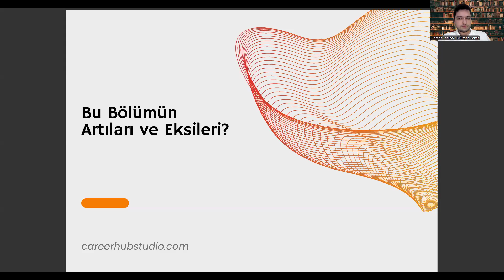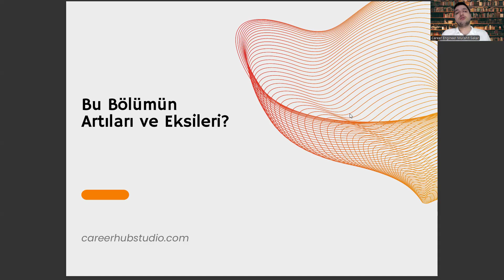Fizik Mühendisliği Bölümünün Artıları ve Eksileri Neler?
fizik mühendisliği sıralama 2024,
fizik mühendisliği sıralama 2023,
tıp sıralama,
marmara üniversitesi,
fizik öğretmenliği atama puanları,
makine mühendisliği sıralama 2024,
makine mühendisliği sıralama 2023,
gıda mühendisliği sıralama,
bilgisayar programcılığı dgs geçiş bölümleri,
fizik bölümü mezunu ne iş yapar,
optik ve akustik mühendisliği,
endüstri mühendisliği nedir,
akdeniz üniversitesi taban puanları,
itü fizik ,
astronomi ve uzay bilimleri taban puanları,
ayt kimya soru dağılımı,
ayt biyoloji soru dağılımı,,
makina mühendisliği taban puanları,
mikroelektronik mühendisliği fiziğin hangi alt dalı,
fizik sıralama 2024,,
fizik sıralama 2023,
yazılım mühendisliği,
fizik sıralama,
fizik mühendisliği taban puanları,
bilgisayar mühendisliği,
itü fizik mühendisliği,
itü,
itü fizik,
hacettepe fizik mühendisliği,
kimya mühendisliği,
matematik mühendisliği,
yazılım mühendisliği,
fizik mühendisliği nedir,
makine mühendisliği,
odtü fizik,
fizik mühendisliği ne iş yapar,,
fizik sıralama 2024,
fizik sıralama 2023,
elektrik elektronik mühendisliği,
endüstri mühendisliği,
fizik mühendisliği maaş,
dgs fizik mühendisliği,
tıp sıralama,
marmara üniversitesi,
endüstri mühendisliği ne iş yapar,
gıda mühendisliği sıralama,
endüstri mühendisliği nedir,
itü fizik havuz,
fizik sıralama 2024,,
fizik sıralama 2023,
yazılım mühendisliği,
fizik sıralama,
bilgisayar mühendisliği,
itü fizik mühendisliği,
itü,
itü fizik,
hacettepe fizik mühendisliği,
kimya mühendisliği,
matematik mühendisliği,
yazılım mühendisliği,
fizik mühendisliği nedir,
makine mühendisliği,
odtü fizik,
fizik sıralama 2024,
fizik sıralama 2023,
elektrik elektronik mühendisliği,
endüstri mühendisliği,
fizik mühendisliği maaş,
dgs fizik mühendisliği,fizik mühendisliği sıralama 2024,
tıp sıralama,
marmara üniversitesi,
gıda mühendisliği sıralama,
endüstri mühendisliği nedir,
itü fizik havuz,
fizik sıralama 2024,,
fizik sıralama 2023,
yazılım mühendisliği,
fizik sıralama,
bilgisayar mühendisliği,
itü fizik mühendisliği,
itü,
itü fizik,
hacettepe fizik mühendisliği,
kimya mühendisliği,
matematik mühendisliği,
yazılım mühendisliği,
fizik mühendisliği nedir,
makine mühendisliği,